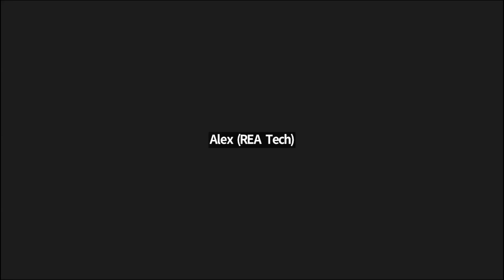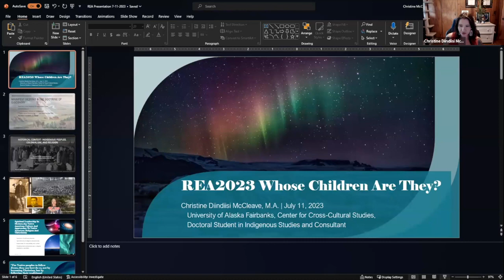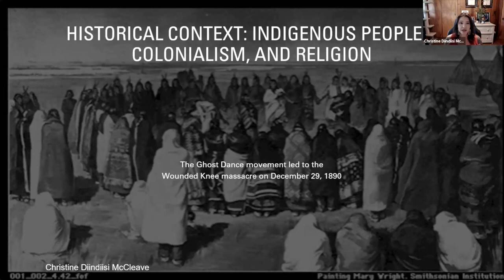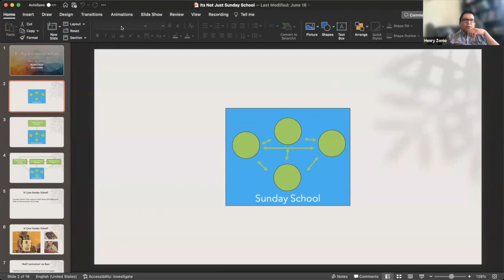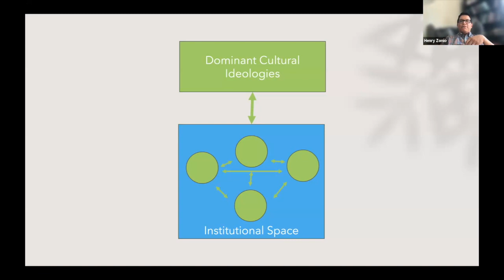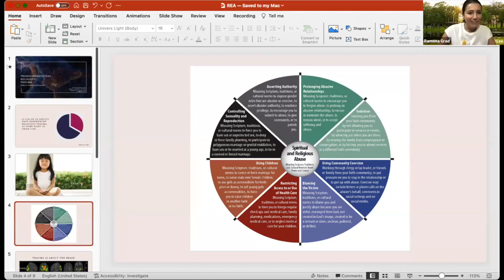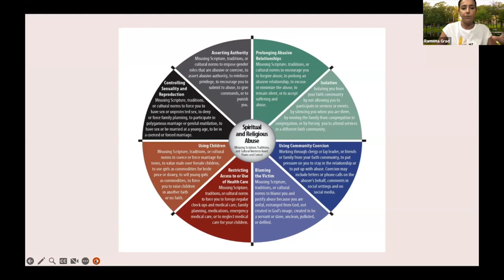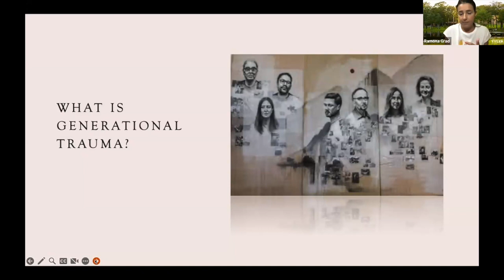REA2023 Irresponsible Answers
A panel discussing ways in which religious traditions have defined their responsibilities such that they have and/or continue to damage children and families. Panelists will reflect - from the perspective of their specific research interests and more broadly - on the reasons for such presumptive claims and actions, the particular kinds of damage to children’s spirituality and religious identities, and ways of preventing such egregious practices from being repeated in similar and new forms. This session will have live Spanish and Korean interpretation.

Featuring Henry Zonio (Asbury Seminary), Christine Diindiisi McCleave (2088), and Ramona Grad.

Facilitated by Theresa A O'Keefe (Boston College).